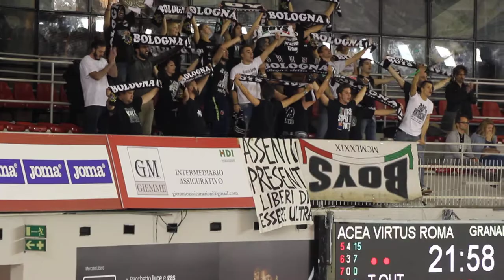Virtus Roma-Virtus Bologna, Legabasket A 2013-2014 (8)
Al PalaTiziano la Virtus Bologna insegue per quasi tutti i 40' l'avversario approfittando delle defaillance giallorosse negli ultimi minuti e portando a casa due punti fondamentali. Nel settore ospiti buon tifo dei felsinei che cantano senza sosta con sciarpe e bandiere. Buona prova anche della Curva Ancilotto quest'oggi compatta e continua.